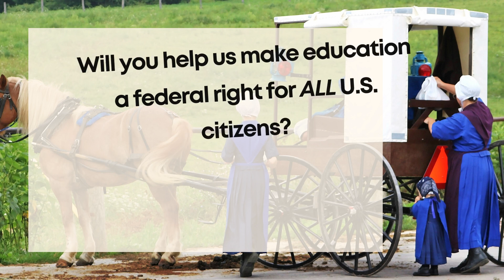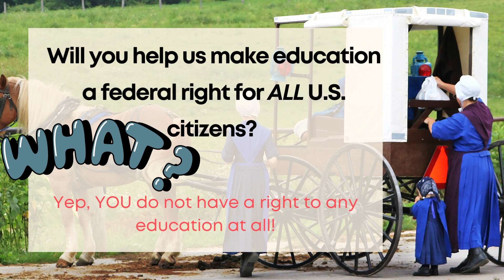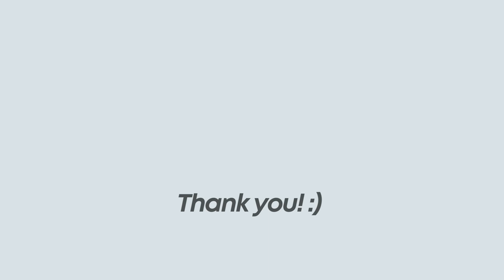True or False? The Truth About 12 Interesting Amish Stereotypes - Amish Insider blog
✅ Want the inside scoop on Amish life? Sign up for the FREE monthly-ish Amish Insider & get a link to download "4 Popular Myths About the Amish": ➜

🔥 WANT SOME ONE-ON-ONE HELP? Or Want Me, Torah Bontrager, to Speak? If you or your school, department, or organization are interested, I and the Amish Heritage Foundation give customized presentations or guest lectures via Zoom and culturally sensitive webinar trainings for students, educators, health and legal professionals, social workers, and law enforcement. or text/WhatsApp for more info (go to AmishHeritage.org for the number).

👨🏻‍🎓 FREE QUIZ: How much do you actually know about the Amish? ➜

🚨 Did you know USA citizens do NOT have a right to any education at all? Help us change that!

📚 Read my Amish true crime book “Amish Girl in Manhattan”: ➜

📈 For more on Amish life, culture, and education, visit my Amish Insider blog (posts & videos): ➜